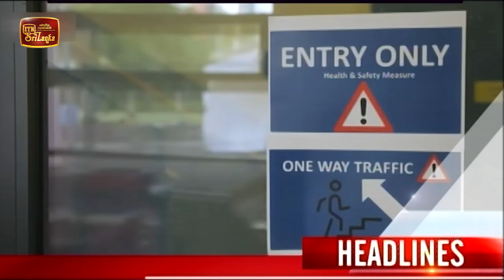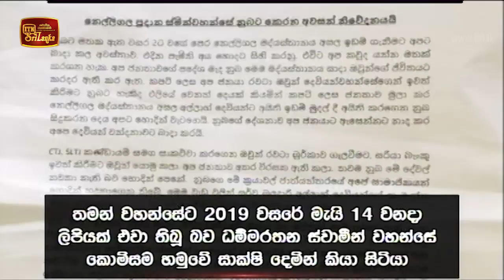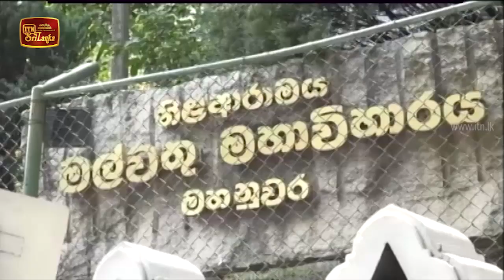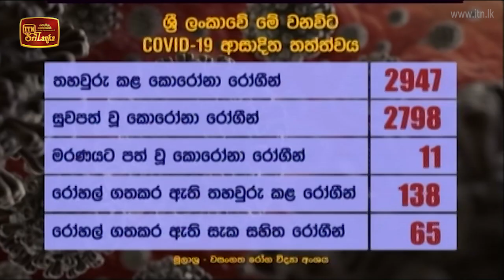ITN News 2020-08-22 | 09.30 PM